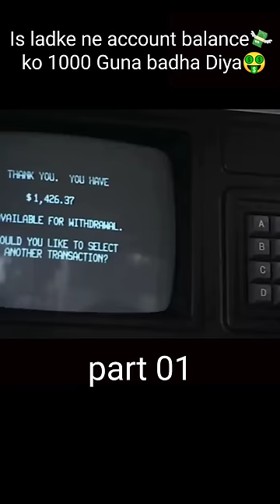Is ladke ne account balance💸 ko 1000 Guna badha Diya🤑